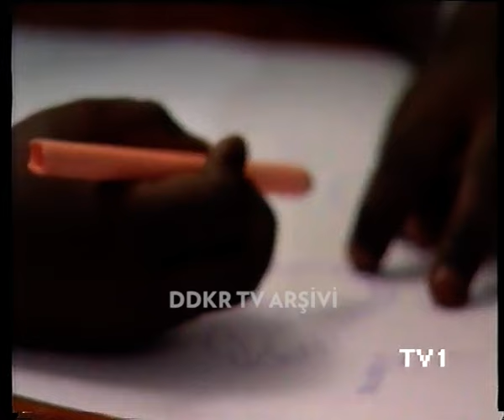250. Video - Barış Manço ile 7'den 77'ye (Tam Bölüm) (11.02.1990)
Pazar günün en güzel zamanlarından biri, hiç kuşkusuz Pazar Sineması'ndan hemen sonra yayınlanan, o meşhur uzun saçlı, uzun sakallı adamın sunduğu programdı. Programın 11 Şubat 1990 sabahı yayınlanan bölümünde Adam Olacak Çocuk'u (On puan on puan on puan), Manço'nun Değmesin Yağlı Boya albümünden Nerede adlı parçasının video klibini ve yine Manço'nun sunumuyla Fildişi Sahili üzerine bir belgeseli izliyoruz.

Bu kadar beşbenzemez ögeyi bir arada barındırmasına karşın yıllarca televizyonun en çok ilgi çeken programlarından biri olarak yayınına devam etmiş olmasında en önemli etken ise hiç kuşkusuz, Manço'nun samimi ve dinamik sunuşu olsa gerek. Ruhu şad olsun.